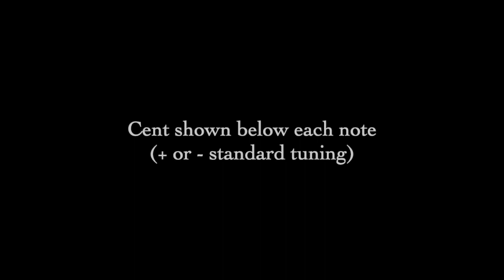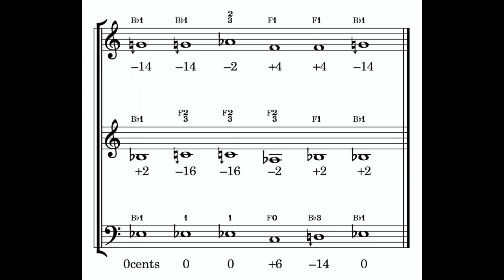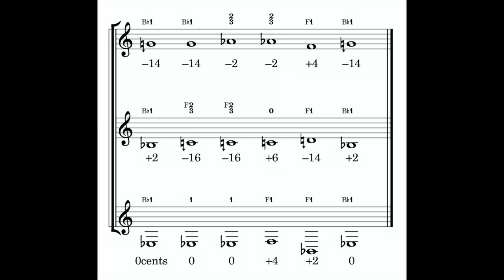French Horn chord progressions: I - vi - IV - ii - V in just intonation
Achieving a just intonation chord progression on a standard double horn.
Video has the triads with visual showing the tuning in cent values (100 cents in a semitone, 1200 in an octave). Equal tempered tuning (12 equal semitones) has all the notes at 0 cents. Just intonation has the perfect 5th 2 cents higher, the major 3rd 14 cents lower.
The notation also shows lower tuned pitches as naturals with arrows pointing down.